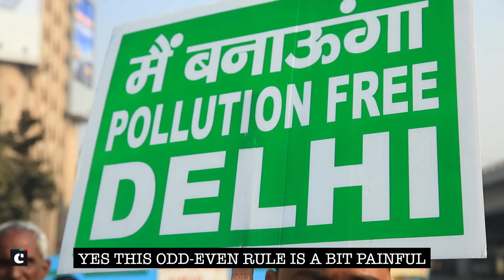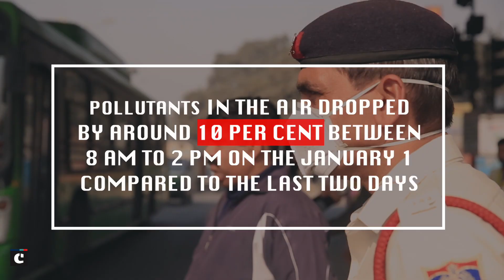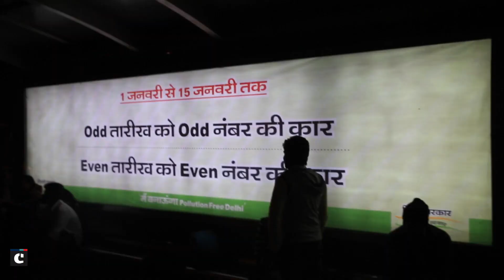What Delhi thinks of the Odd-Even traffic rule